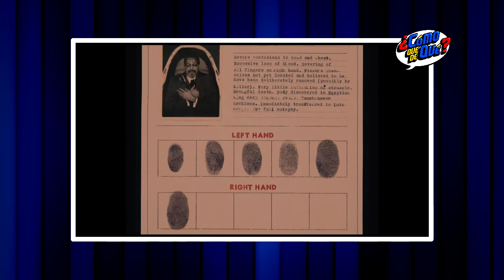REVIEW: EL GRAN HOTEL BUDAPEST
Dir. Wes Anderson